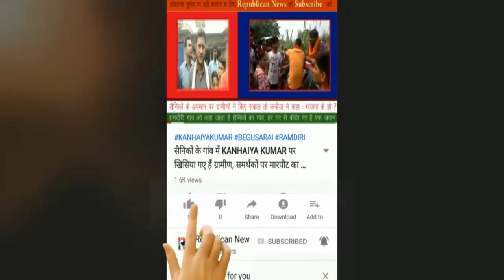AK 47 से दीना को भूनने वाला कुख्यात शूटर Patna से गिरफ्तार, SSP Garima Malik की टीम को बड़ी कामयाबी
AK 47 से हत्या करने वाला कई बड़े हत्याकांडों का शूटर कुख्यात अपराधी पकड़ा गया है। एसएसपी गरिमा मलिक की टीम ने धर दबोचा। बिल्डर तक की कर दी थी हत्या।